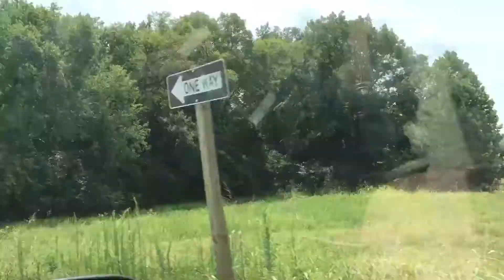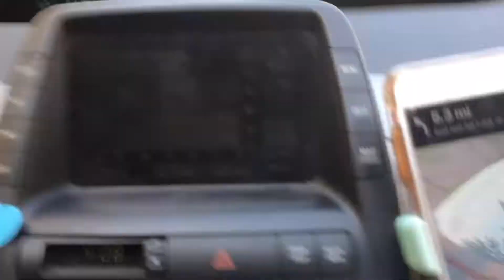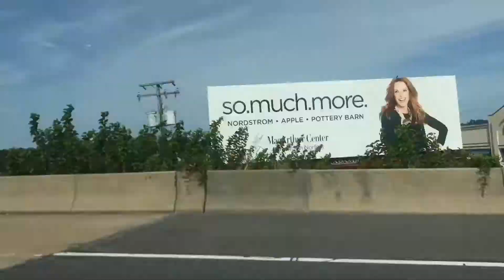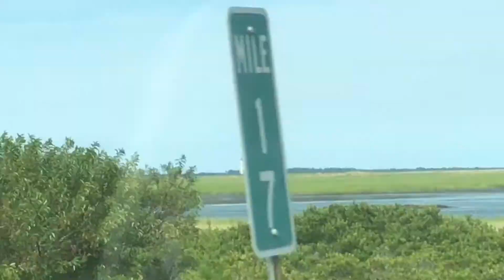Chincoteague Day 1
Team KyyChey takes to the road as we join Cheyenne's family on a trip to Chincoteague, VA for the annual "Pony Swim". This famous tradition turns a small quiet beach town into a tourist hub.